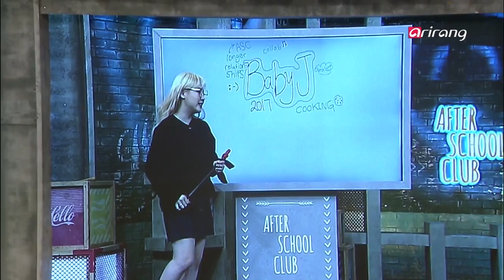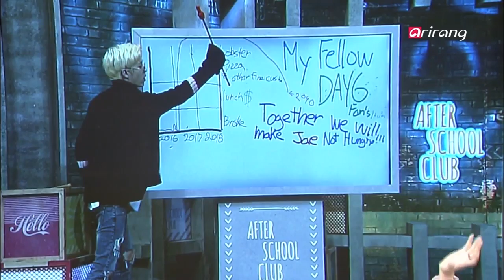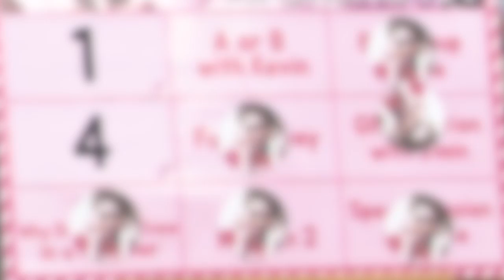ASC 269: ♪ Pick Jimin, Pick Jimin ♪